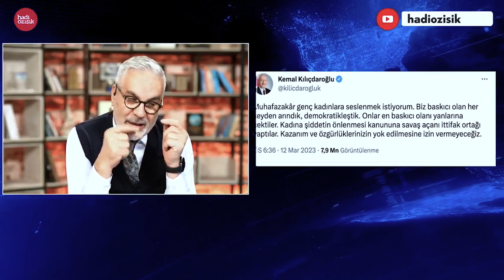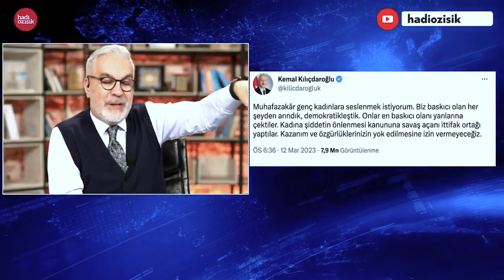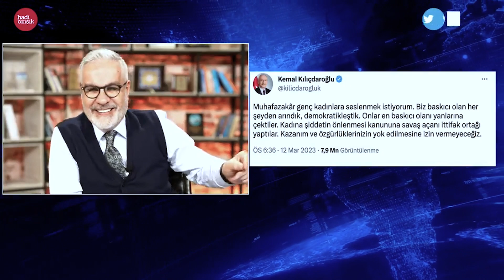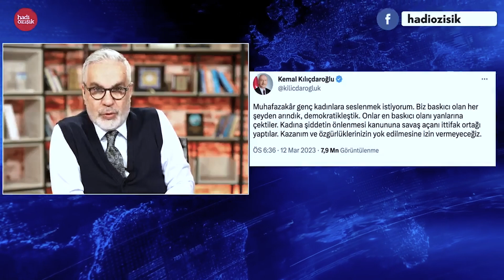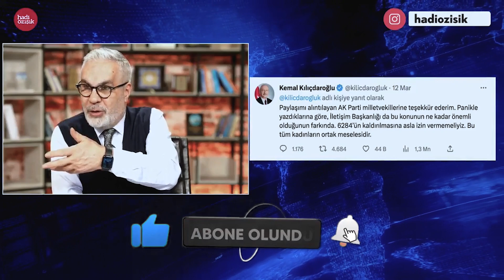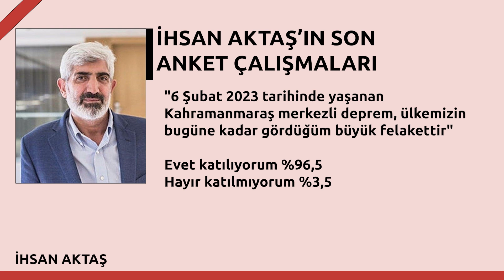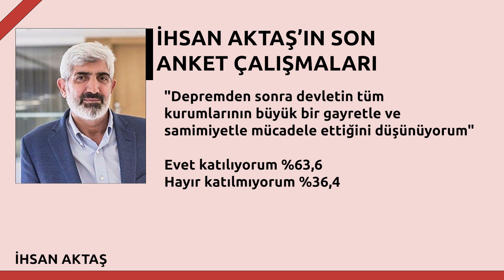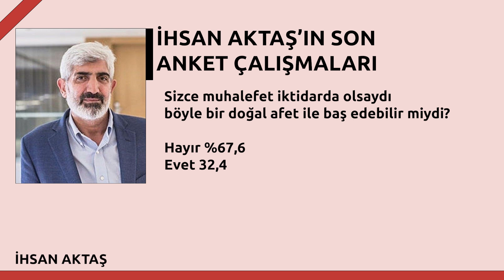KILIÇDAROĞLU 'DEMOKRATİKLEŞTİK' DEDİ AMA NASIL? BU NASIL ARINMA?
Kemal Kılıçdaroğlu, bir paylaşım yaptı. Baskıcı olan şeylerden arındık, demokratikleştik dedi. Baskıcı olanın da Yeniden Refah Partisi olduğunu söylemiş. Pekii Kemal Bey, Yeniden Refah Partisi'nin Cumhur İttifakı'ndan ettiği taleplerini okumuş mu acaba. Bir tanesi 'zinanın suç sayılması'nı istemek. Bu mu baskıcılık?

Merhaba arkadaşlar,
2000 yılından bu yana Türkiye'de İnternet gazeteciliği yapıyorum. İnternethaber, Gazeteoku, Cevaplatv, İnternetspor, Gazeteciler.com, Elmaelma.com ve Memurhaber sitelerinin kurucusuyum. Nethaber yazarı Süleyman Özışık ile birlikte Youtube kanalımda yayın yapıyoruz, haber, politika, siyaset, gündem, son dakika haberler, gazete yazarları ile röportajlar... sokak röportajları habere dair her şey var. İsmail Küçükkaya konuğum oldu mesela, Süleyman Soylu, Numan Kurtulmuş, Candaş Tolga Işık, Binali Yıldırım, Cem Küçük, Korkmaz Karaca... gibi bir çok gazeteci ve siyasetci konuğum oldu.

Takipte Kalın!